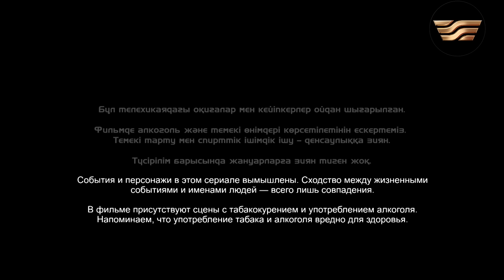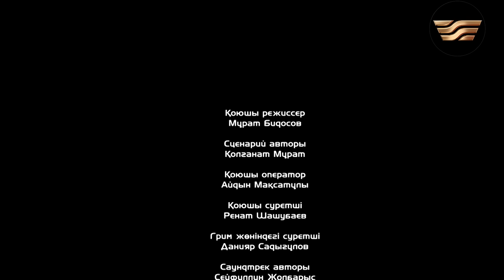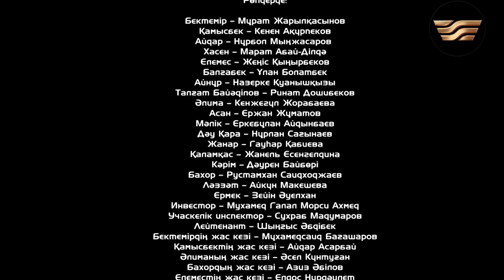«Қарасу» телехикаясы. 12-бөлім / Телесериал «Карасу». 12-серия (рус.суб)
Қоғамдағы мәселелер отбасына әсер ете ме? «Қарасу» телехикаясы осы сауалға жауап іздейді. Әр адамның өзіндік жеке тағдыры, жеке жолы бар десек те, шығармашылық ұжым өз туындылары арқылы сол жеке тұлғаның дара жолын қоғам арқылы өзгертуге тырысады.
Әке дәулеті балаға дәулет бола ма, ал ата кәсіп ше? Қарасуды қыстап, жайлаған Бектемір өзіне тиесілі дүние-мүлікті жалғыз ұлы Айдарға мұра ете ала ма? Оны қабылдауға Айдар дайын ба?
Ажал аузында жатқан Бектемірдің соңғы сөзі – аузынан шыққан Қамысбек кім? Бектемірді атқан кім? Айдар бала кезгі ренішін ұмытып, әке ісін жалғастыра ала ма?
15 бөлімнен тұратын көрем фильм отбасының қоғамдағы рөлінің маңыздылығын көтеруге, адамның жеке тұлға ретінде қалыптасуына көмектесуге, сондай-ақ атажұртқа, туған жерге деген сүйіспеншілікті оятуға арналған.